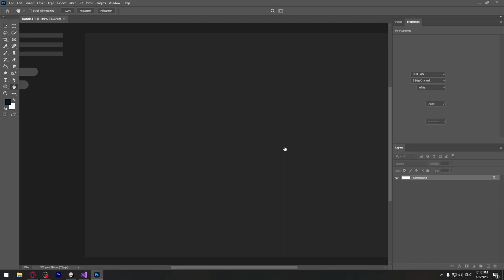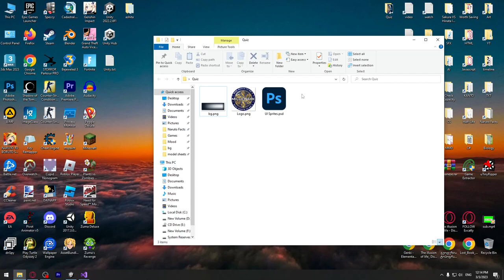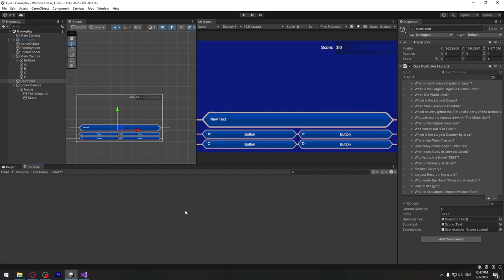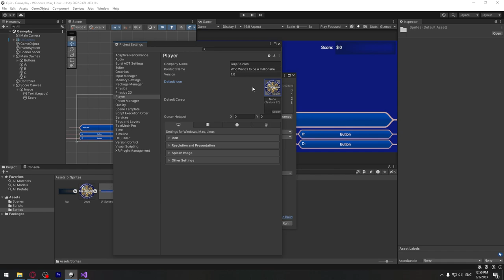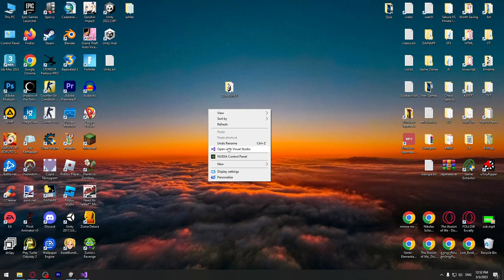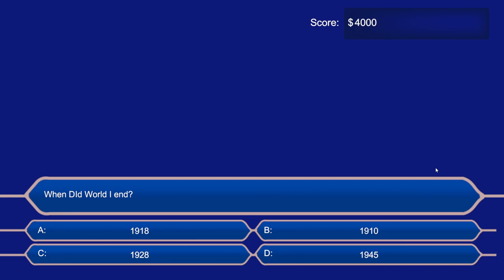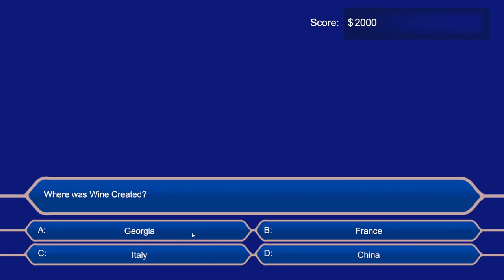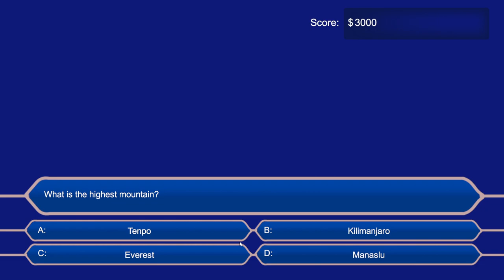თამაშის აწყობის ვიდეო გაკვეთილი #16 - თამაშს დასრულება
ეს არის ამ სერიაში ბოლო ვიდეოგაკვეთილი

00:00 - 08:20 - ქულების სისტემა
08:20 - 10:46 - თამაშის აშენება Build Settings | გამზადება
10:46 - 15:00 - ტესტირება / გასწორება
15:00 - 17:44 - მუსიკის დადება თამაშზე